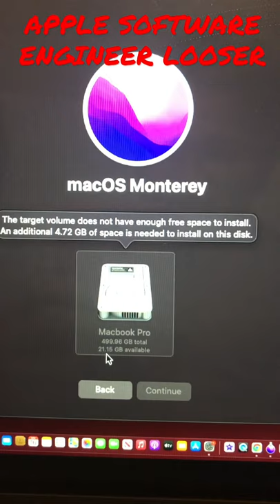APPLE ENGINEER TEAM DEVELOPER BIG LOOSER AGAIN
Apple Macbook PRO 2017 can't upgrade to the new APPLE OS MONTEREY.